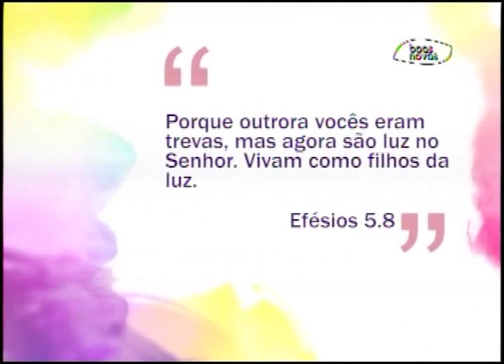Espaço Feminino - Mau humor no casamento! - (bloco 1 de 4) 08-09-2015